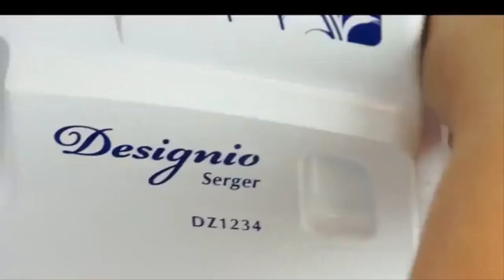[Top 5] best serger Reviews 2021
best serger Reviews 2021

1. SINGER | ProFinish Thread Serger

2. Brother Serger

3. Brother ST4031HD Serger

4. Janome MOD-8933 Serger

5. SiRUBA HSO-747D Overlock